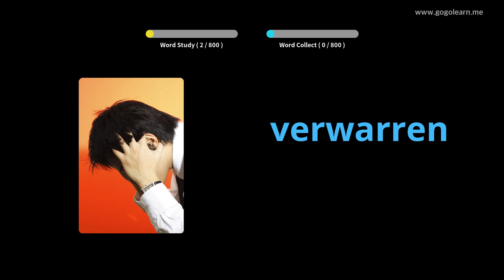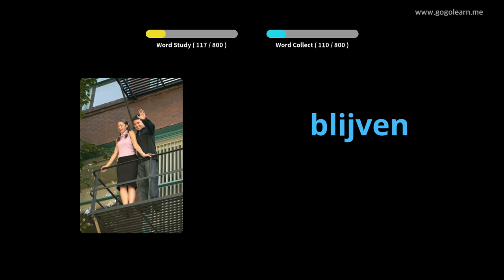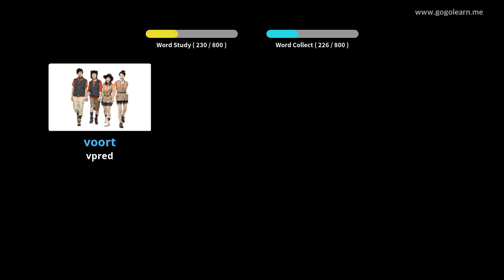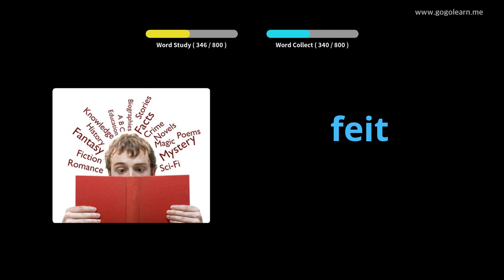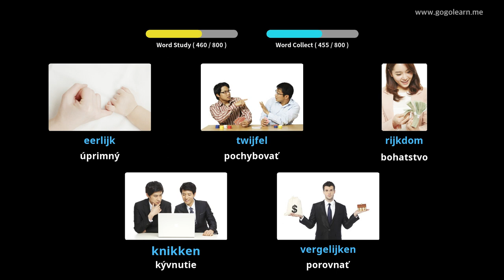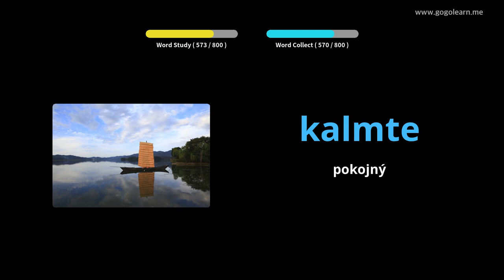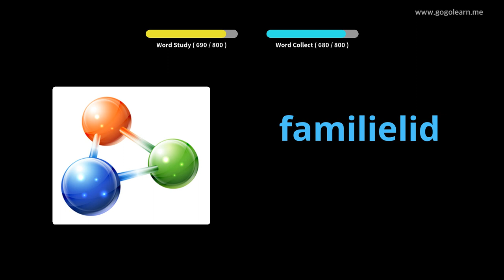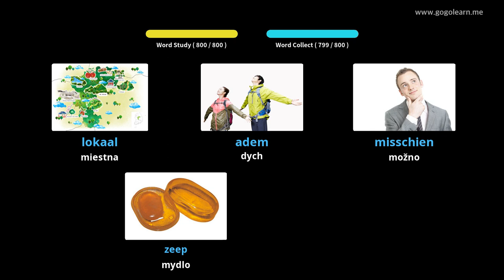Holandský slovník slovnej zásoby pri spánku | Golearn